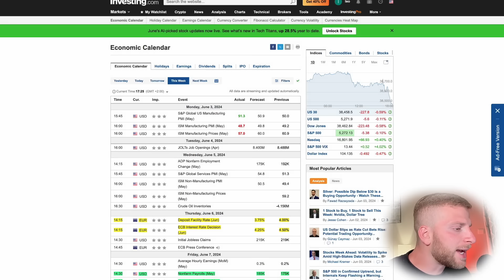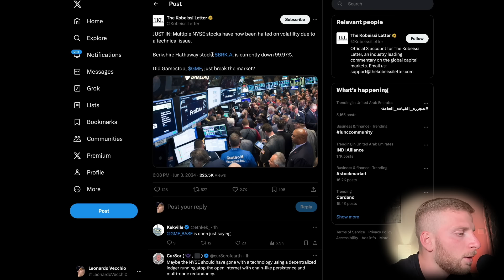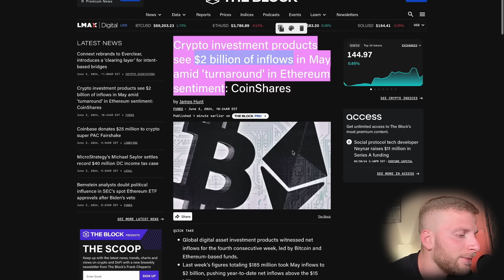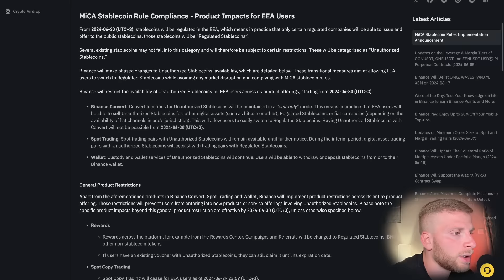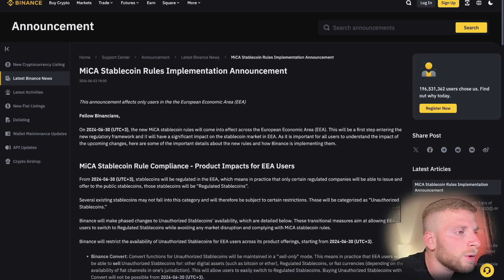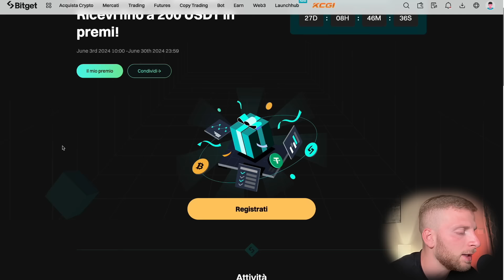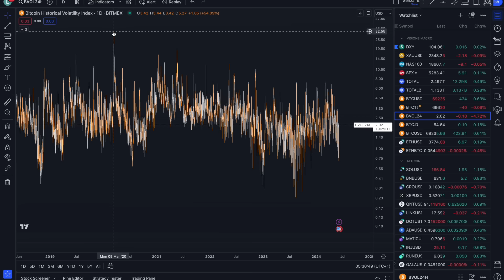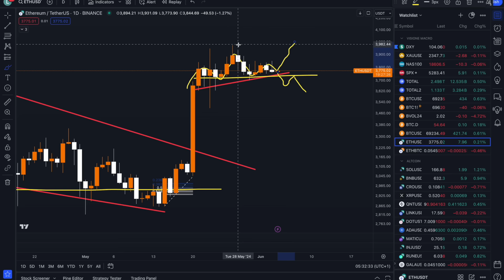😨 TUTTI gli OCCHI PUNTATI a GIOVEDì !! 😨 Bitcoin in COMPRESSIONE! 🚨 BITCOIN Crypto News !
💰 BITGET NUOVA PROMO!! ($5005 BONUS 💰) + 20% di Sconto FEE A VITA!

💰 ALTRI BONUS 💰